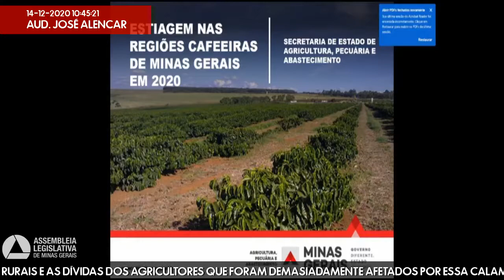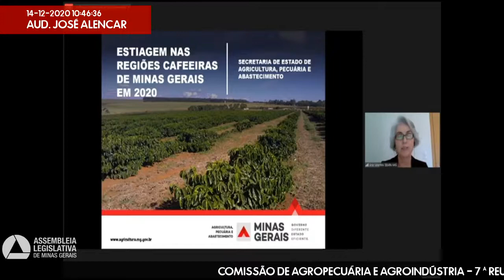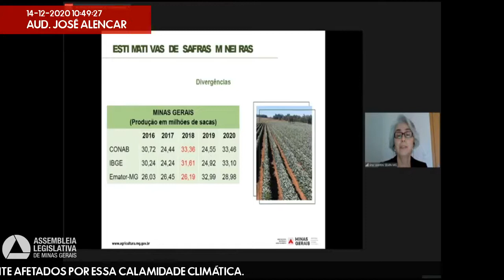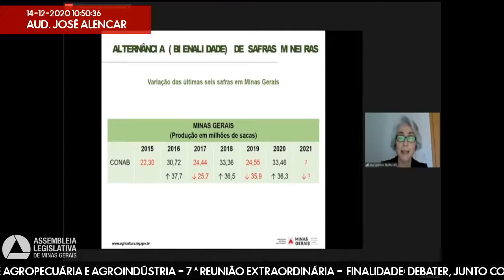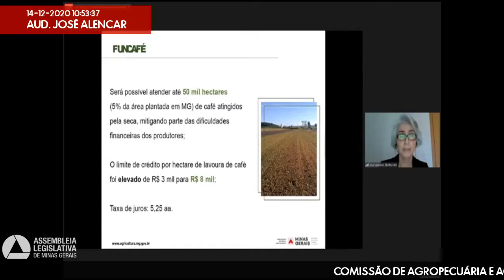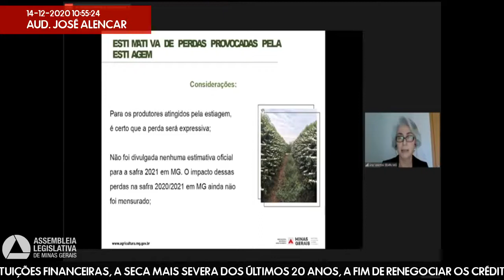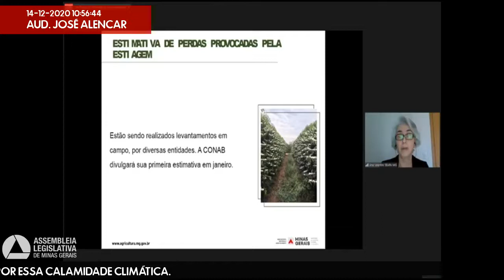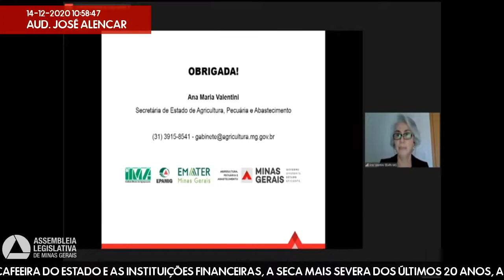14/12/2020 10:00 - Comissão de Agropecuária e Agroindústria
Finalidade da audiência: Debater, junto com os produtores rurais da região cafeeira do Estado e as instituições financeiras, a seca mais severa dos últimos 20 anos, a fim de renegociar os créditos rurais e as dívidas dos agricultores que foram demasiadamente afetados por essa calamidade climática.